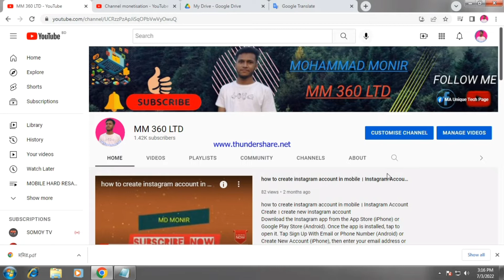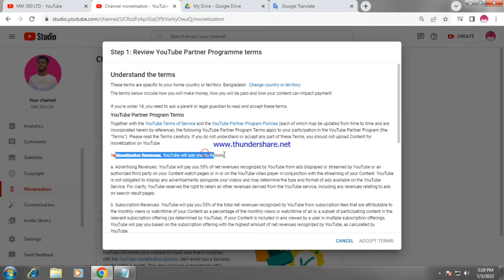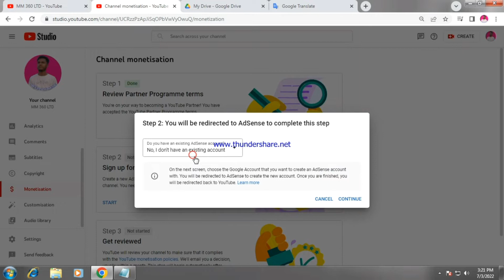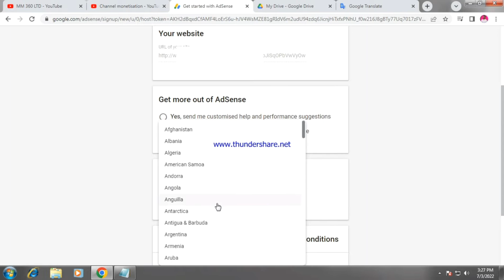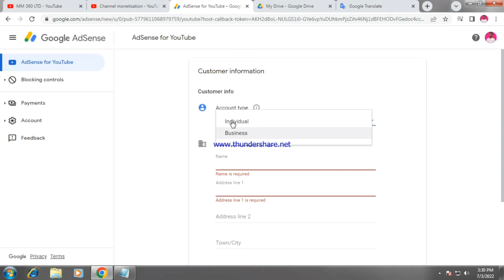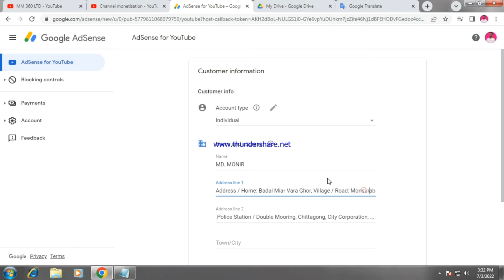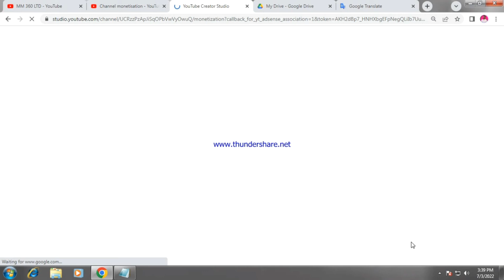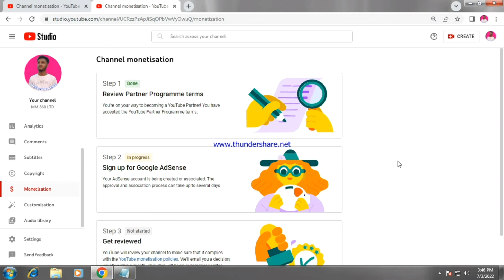How to Apply YouTube Monetization in 2022 - Step by Step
how to apply youtube monetization 2022 in bangla || youtube monetization apply 2022
YouTube Monitization Applay
You must have at least 4,000 hours of watch time in the past 12 months. You live in a country that has access to the program. You have created your AdSense account and linked it to your YouTube channel.

Hello views How to Apply YouTube Monetization in 2022 - Step by Step in bangla Tutorial.
So views no community gudline active no Apply YouTube Monetization in Bangla 2022.
Copyright Clime So No Problem Apply YouTube Monetization in 2022 - A step by step guide
Welcome to Youtube Monitizetion Partnar Program Apply YouTube Monetization in Bangla A Step-by-Step Guide.
How to Apply YouTube Monetization 2022 in Bangla
Will YouTube change monetization requirements 2022
How many times can I apply for YouTube monetization 2022
How can I apply YouTube monetization?
How long does it take for YouTube to approve monetization 2022

.Like. Commentm.,..,.Share.